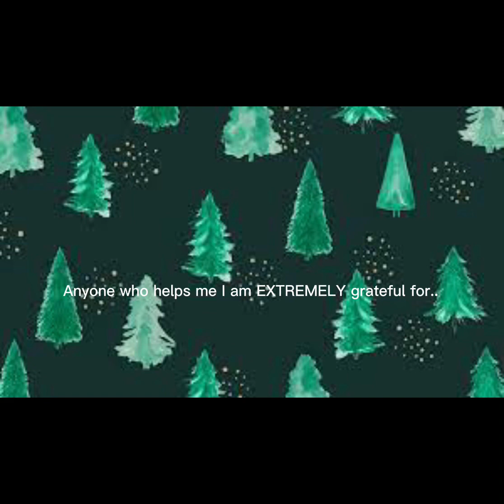My favorite Roblox games!